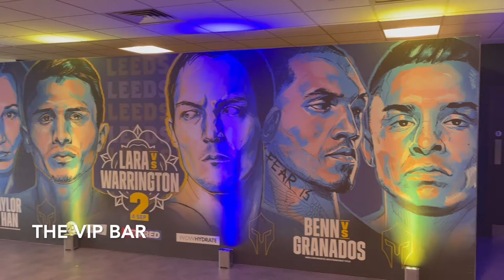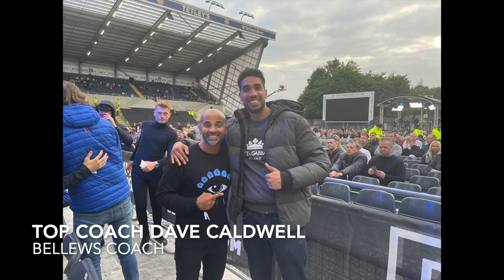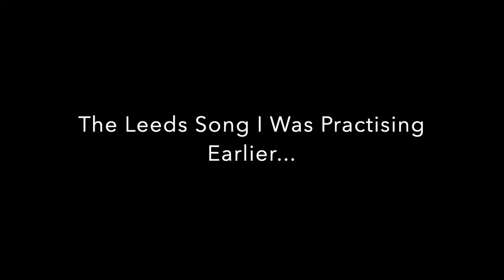Going To See My First Boxing Match Vlog - Warrington Vs Lara 2 In Leeds! Featuring Conor Benn.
I know this is really late, but as Josh Warrington's next fight has been announced I guess this is the second best time to post this. Next Vlog will be pushed out after the event hahaha. But I hope you all enjoy!